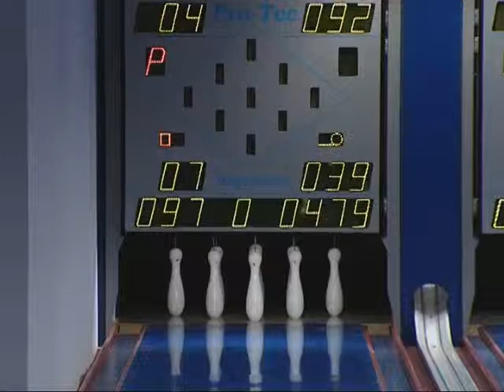Iz Dnevnika SBTV-a - Kuglači Zanatlije nemočni protiv Zadrana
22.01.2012. Iz Dnevnika SBTV-a - Kuglači Zanatlije nemočni protiv Zadrana